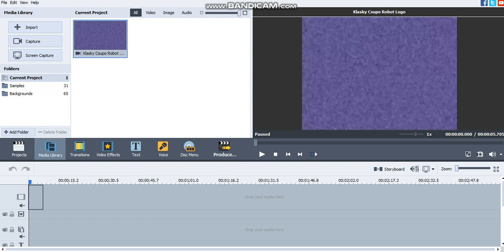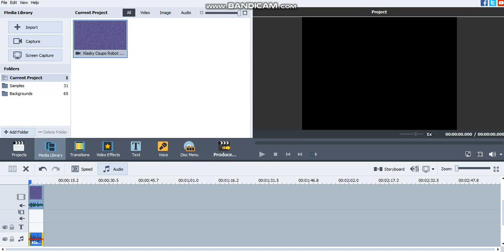(REMAKE) How to some Embosser effects like Rotaru Mihai teh object thingy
Remake from Lazy Butterfly